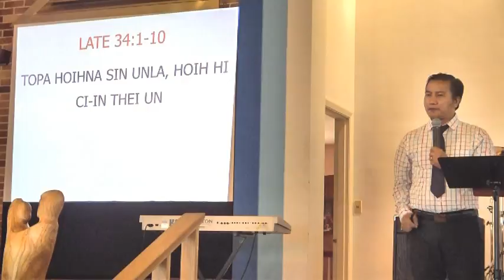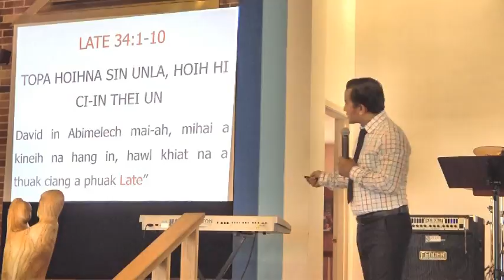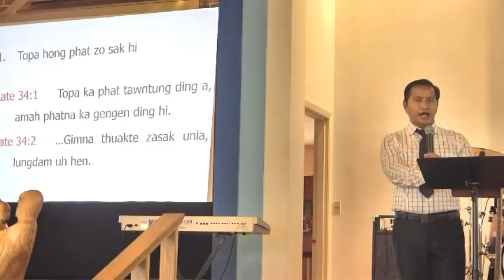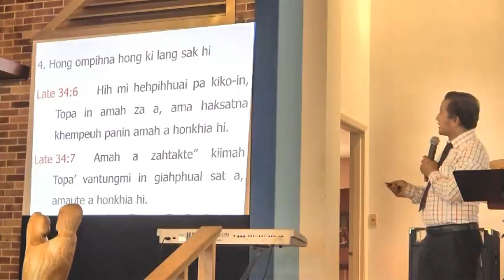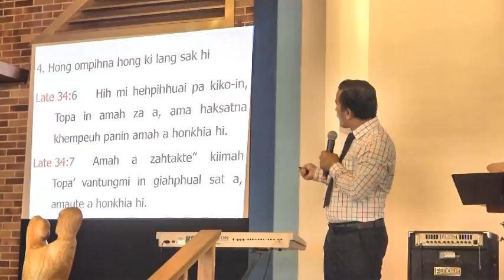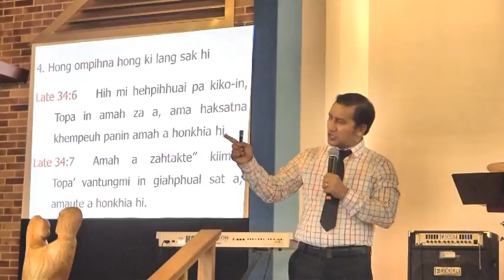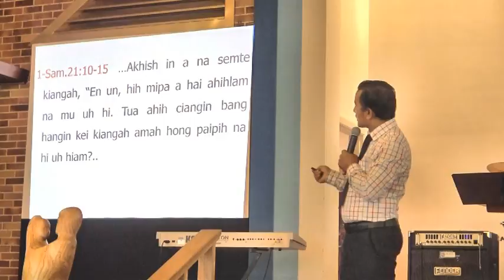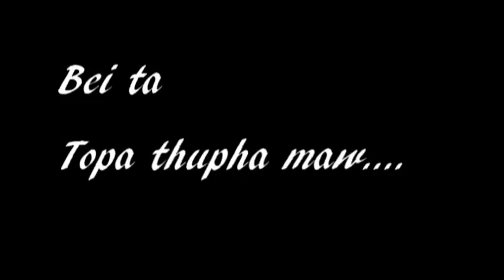Church School Sunday" Sermon Sia khen Kip(FGA Yangon)July 3,2016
ZCCC DC AREA "Sunday School Naupang te' Nipi"